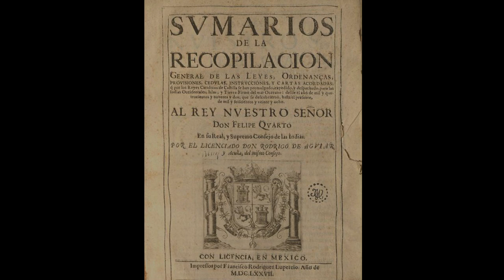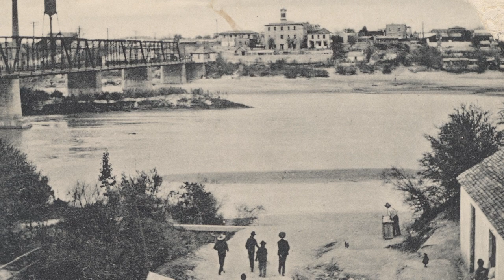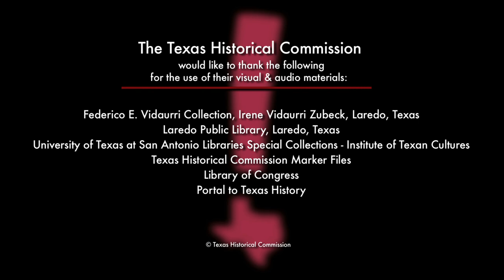A Confluence of Cultures in Laredo's Town Square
This slideshow presents an introduction to the architectural history of Laredo's town square, and was produced for our heritage travel app, Texas Time Travel Tours. The mobile app features statewide thematic tours focusing on a variety of time periods and cultures in Texas history.